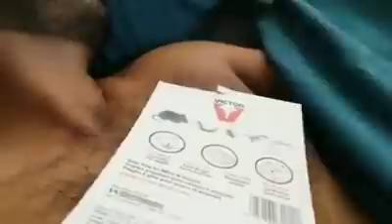Un Wax Personal | Rosa y Jaime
Un video viejito pero muy Buenos recuerdos me trai jaja